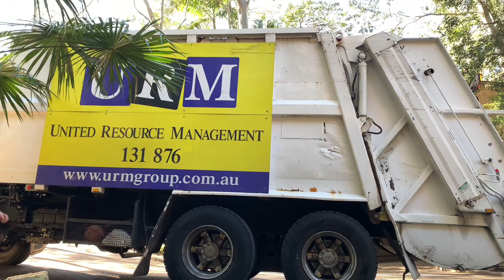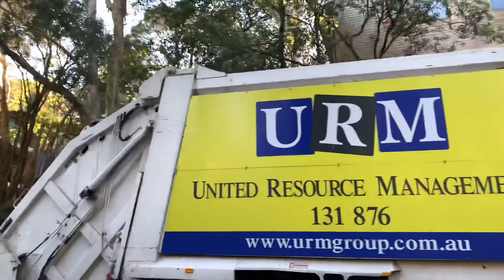Lane cove Mega compilation!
Here we have, #236 #603 and XN 95 AR. I hope you enjoy.